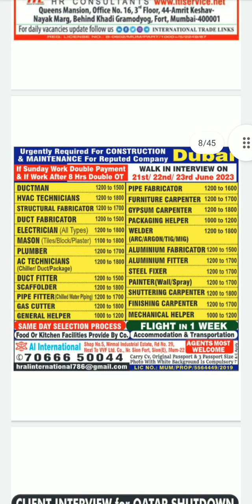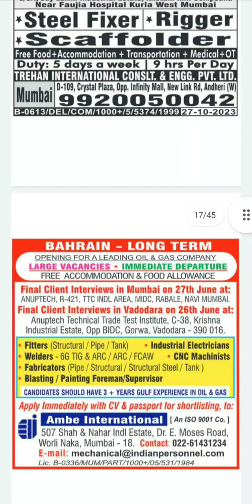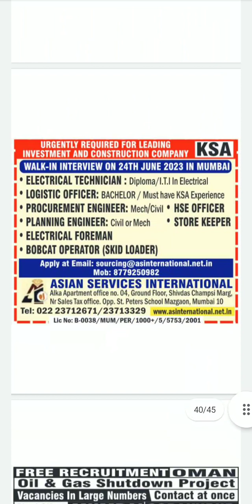गल्फ जॉब रिक्वायरमेंट विदेश यात्रा। Gulf Job Requirement Travel abroad Urgent Requirement! subscribe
दुबई सऊदी कतर अबू धाबी बहरीन।